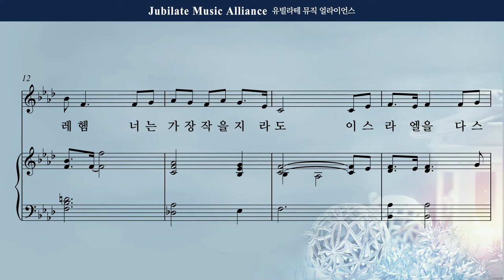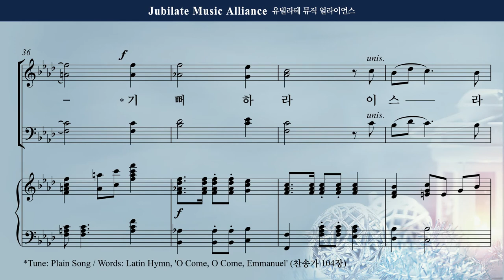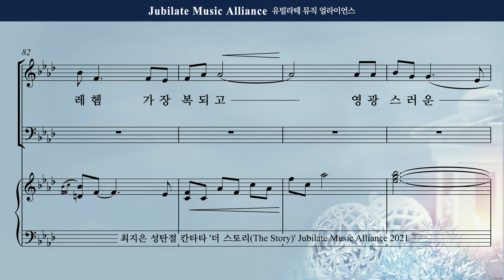[성탄절 칸타타] 최지은 - 더 스토리 (The Story) 4. 유대 땅, 베들레헴 Tenor